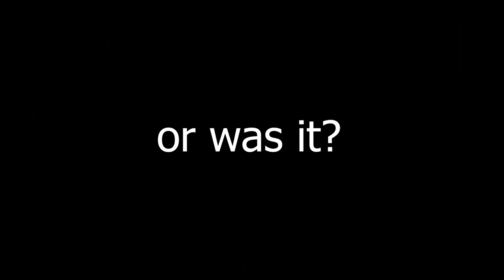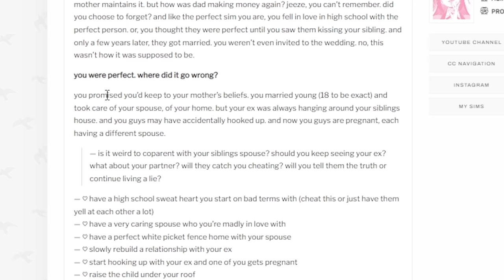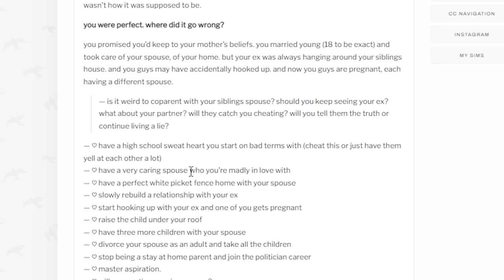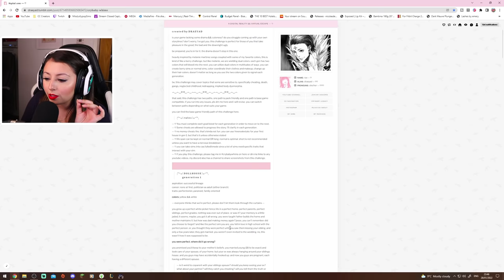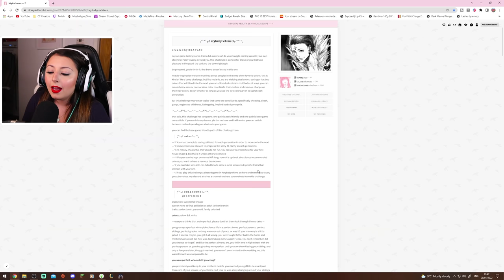WE'RE PERFECT. WHERE DOES IT GO WRONG? | Ep.1 | The Sims 4: Crybaby Whims Legacy Challenge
🔘VIDEO INFORMATION:

🌸 Generation 1 - Dollhouse

Welcome to the first episode of the Crybaby Whims Legacy Challenge by Draeyad! This challenge is all about storytelling and drama, which you know.. I'm here for☕

Clarissa has just recently gotten married to her husband Milano, they have a beautiful white picket fence and are in the process of trying to get pregnant. However, the grass is always greener on the other side of the fence, particularly at your sisters house. Where she is living the life you longed for, with your ex boyfriend.

Unexpectedly, Clarissa found out she was pregnant and decided to set up a dinner to announce the happy news to all her family.. but just guess who didn't take the news so well.. Noah, her ex boyfriend // Also brother in law since her sister and him got married. Wowee, is there drama brewing.

🌸 If you want to check out the challenge the link is

🌸 Chapters:
0:00 - The Backstory of Clarissa
1:14 - Introduction & Challenge rules
5:35 - Burglar?!
6:47 - Meet the characters
8:52 - Brunching with the girls
10:34 - Picking Elodie up from school
12:30 - An evening with our husband
14:30 - Sister bonding night?
17:43 - Pregnancy test!?
20:30 - Pregnancy announcement

🔘 JOIN THE FAMILY👪:
🌸 My Other Channels:

🔘 FAQ❓:

🌸 Where do I buy my Sims 4 packs? I use this website and they always have huge discounts on sims packs!

If anything isn't answered here use the 'ask me anything' feature on tumblr and I'll get back as soon as possible 💞

🔘 SOCIAL MEDIA📱:

My recent uploads notifications will also be posted here as well.